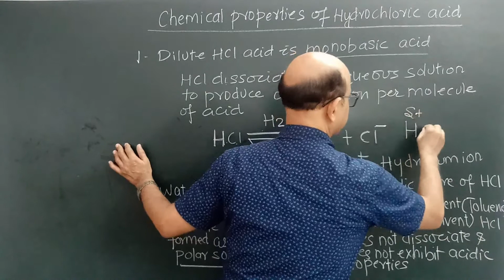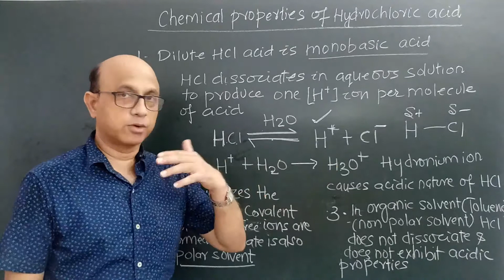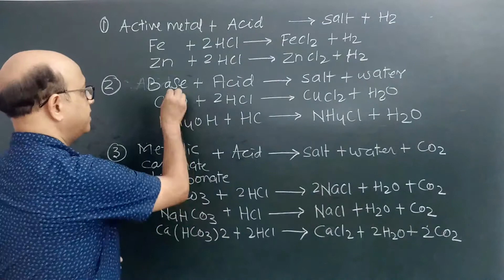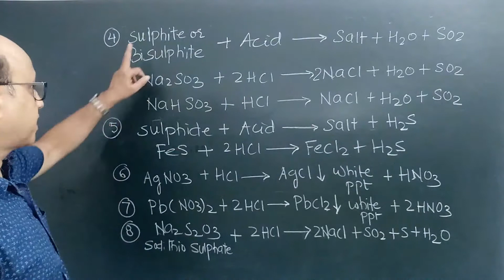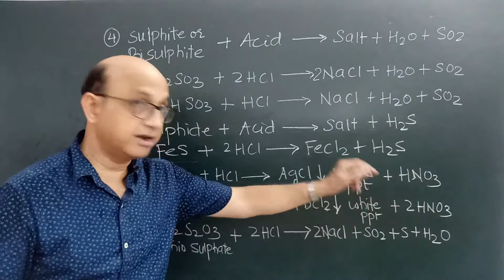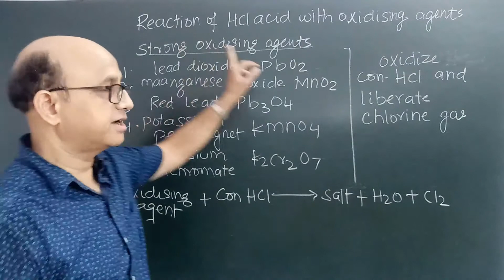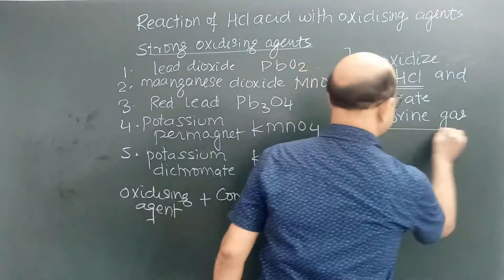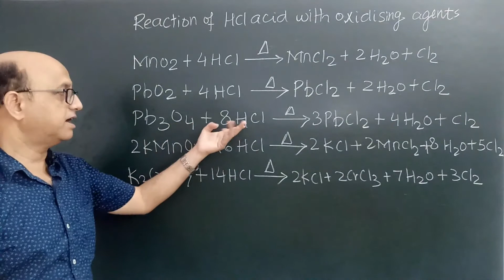chemistry icse 10...Hydrogen chloride part-5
this video contains discussion about properties of hydrochloric acid